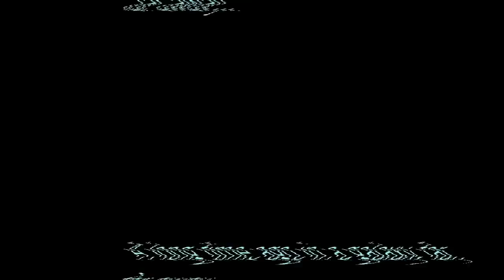Colección STAR WARS Escala 1/12 Star Wars day 2018 en Español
Star Wars!
Aprovechando este Star Wars day comparto con ustedes mi colección de figuras escala 1:12 en du mayoría S.H.Figuarts aunque hay algunos Model Kits de BANDAI y uno que otro Black Series de Hasbro de complemento, es una sección de mi colección que nunca había mostrado en detalle a pesar de ser una de las secciones que más me gusta
Esta colección incluye figuras de la trilogía Original es decir los Episodios IV: A New Hope , EPISODIO V: The Empire Strikes Back, Episodio VI: The Return of the Jedi y también de las precuelas; Episodio I The Phantom Menace , Episodio II: The Attack Of The Clones  y Episode III: The Revenge of the Siths que a pesar de no ser mis favoritas, son de las que tengo más personajes gracias a Tamashii Nations
También tengo una sección para la nueva trilogía, Episodio VII: The Force Awakens y unas poquitas de Episodio VIII: The Last Jedi (o Los últimos Jedi) que espero aumente un poquito antes de arrancar con las figuras de "Solo"
Ahhhh también hay una pequeña sección dedicada a Rogue One pero son Troopers en su mayoría

Si desean ver los Reviews de las figuras  de Star Wars Figuarts acá les dejo el link de esa playlist